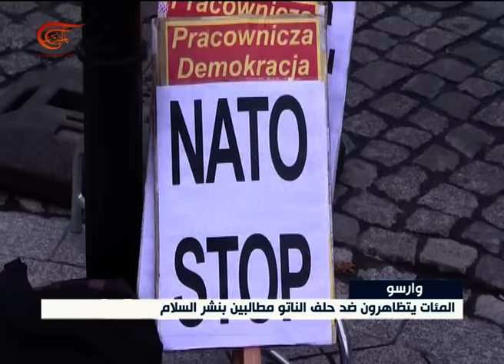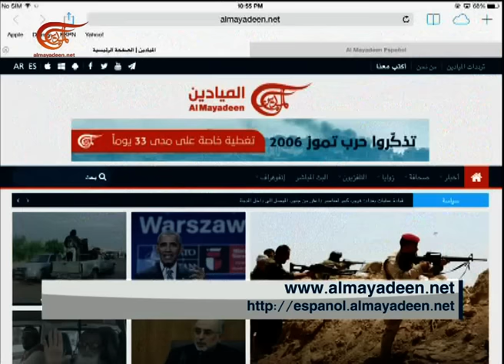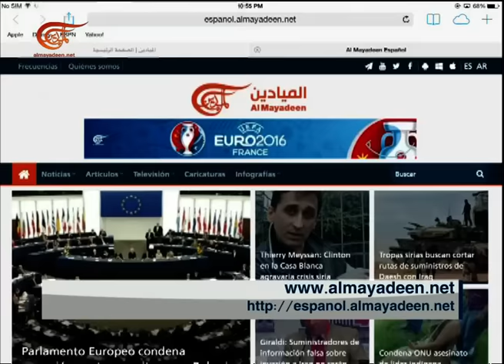نشرة الأخبار | المسائية | 2016-07-09